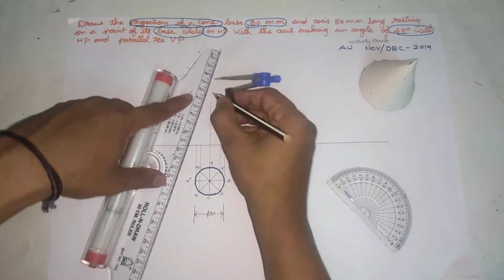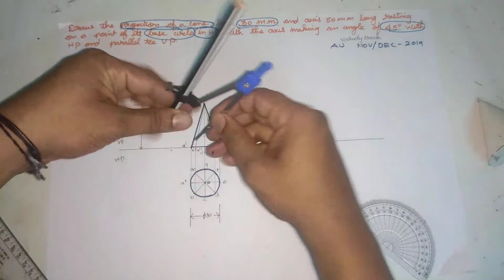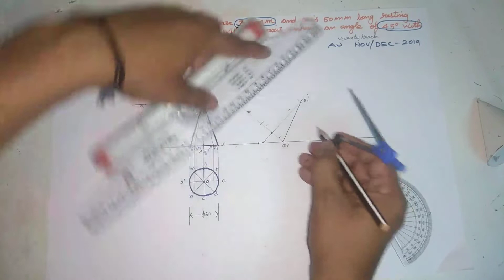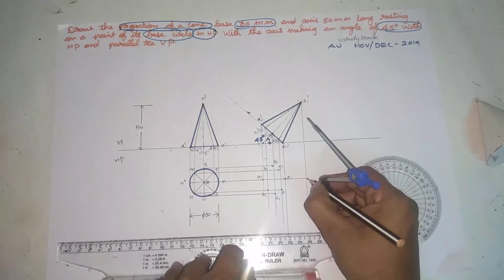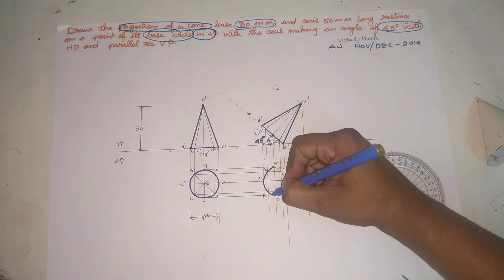Video 12 | Engineering Graphs|Anna university|Nov/Dec 2019|Answer key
Anna University Answer key